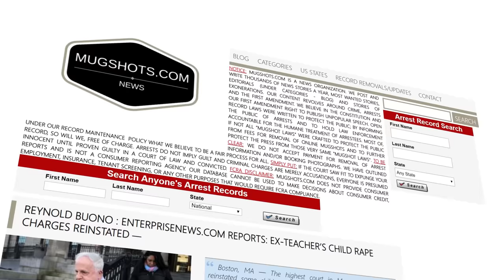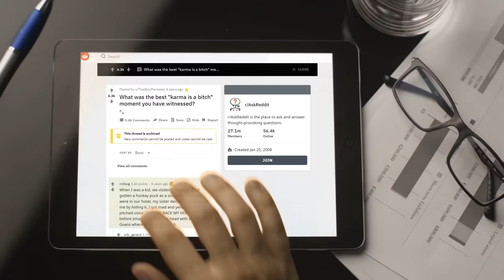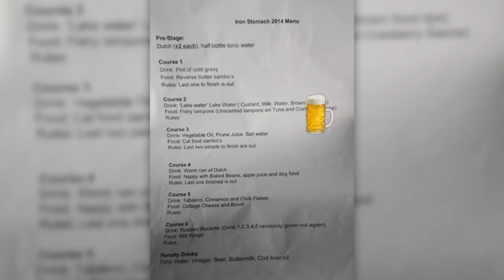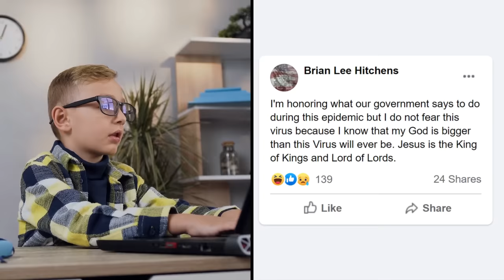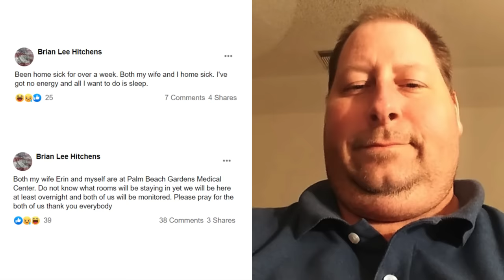Satisfying Times Karma Came For Awful People - Part 6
Lets take a look at some satisfying times karma came for awful people.

Legal Stuff.